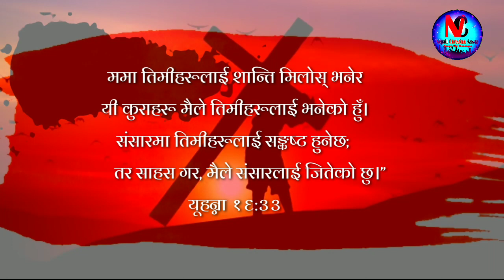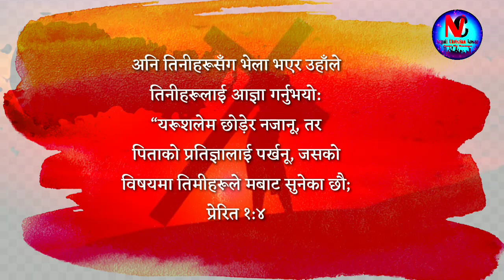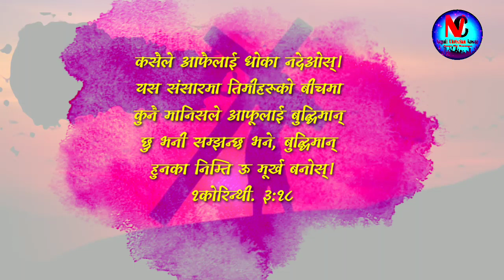Ma Jasto Grinit Papilai||Mamta Siral'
Vocale Mamta Siral
Holy Convocation2011
प्रभु येशु ख्रीष्ट्रको अमुल्य नाममा
प्रेमी जयमसिह  🙏
Nepali Christian Aawaz _ All In One  Online Christian  - Television 📺️

यी भिडियोहरुमा बोलिएका कुराहरु कसैको जिवनमा मेल खान पुगेमा यो एउटा सयोग मात्र हुनेछ | यदि यी भिडियोहरुबाट कसैलाई आत्मिक उर्जा र प्रेणा मिल्छ भने " हामी  अदभूत प्रकारले यस शृष्टिको रचना गर्नुहुने " परमेश्‍वर प्रर्ती कृतज्ञ र धन्यवादी छौ | हामिले बनाएका भिडियोमा परमेश्‍वरको जिवित बचन बोल्नुहुने प्रर्ती धन्यवाद प्रकट गर्दछौ | हामिले बनाएका भिडियोमा बोलिएका सबै कुराहरु हाम्रा रचना होइनन - ती सम्पुर्ण बोलिएका कुराहरु सिर्जक परमेश्वर का हुन | हामि एक माध्यम मात्र हौ , जो पुल बनेर तपाइहरुको दैनिक मन्ना को आवश्यकता लाई मात्र पूरा गर्ने प्रयास गरेका छौ !

   ➡️ अझै आशिसित भिडियो हेर्नको लागि हाम्रो यस च्यानल लाई SUBSCRIBE गर्न र साथै Bell  Icon लाई पनि क्लिक गर्न नभुल्नु होला | तपाइको एक Subscribe ले हामिलाइ थप उर्जा मिल्ले छ यस्तै खालका आत्मिक भिडियो निमार्ण गर्न !
धन्यवाद साथै जयमसिह 🙏